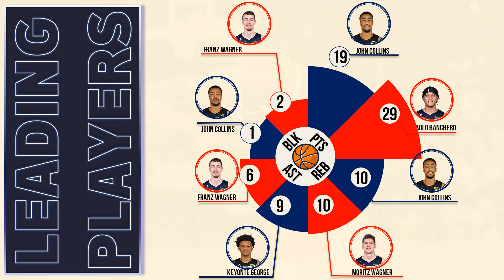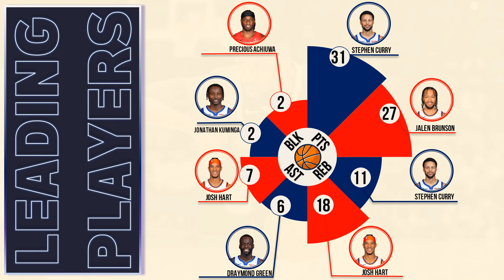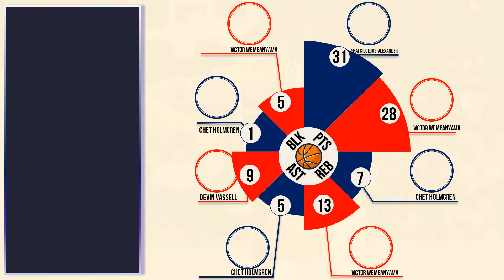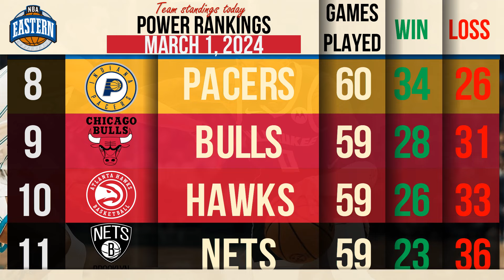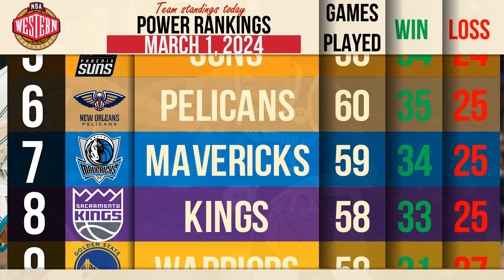NBA Standings today | NBA games today. March 1, 2024 GAME RESULTS TODAY | Schedule & Scoreboard